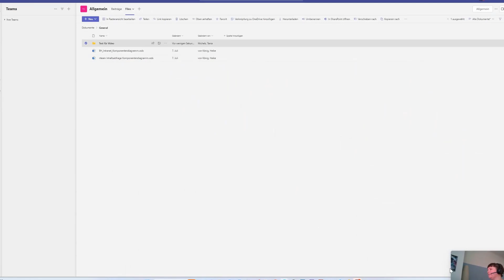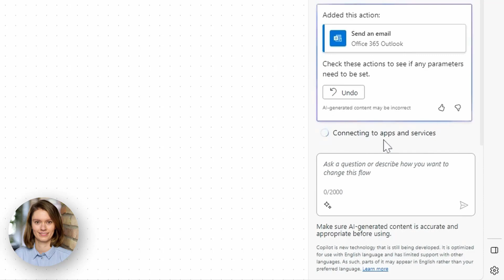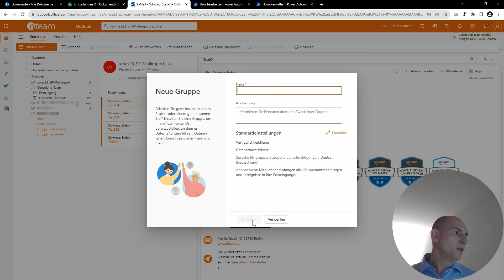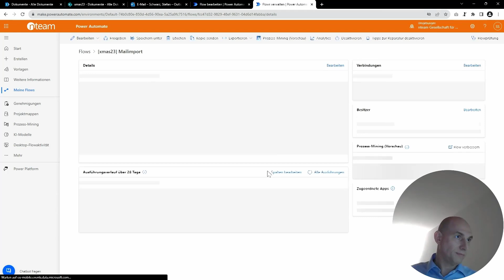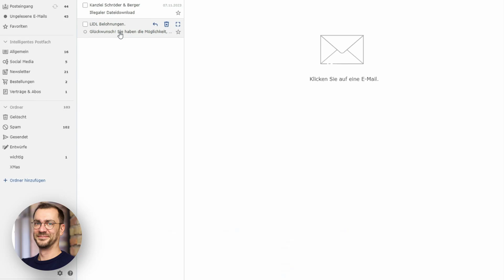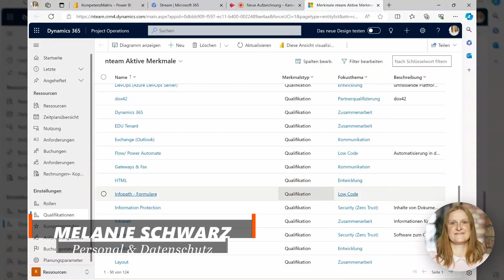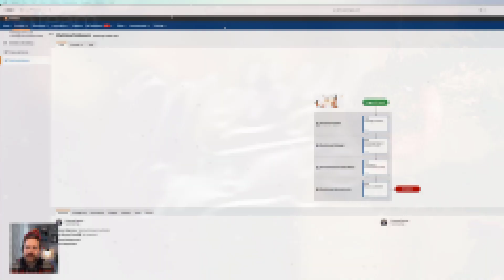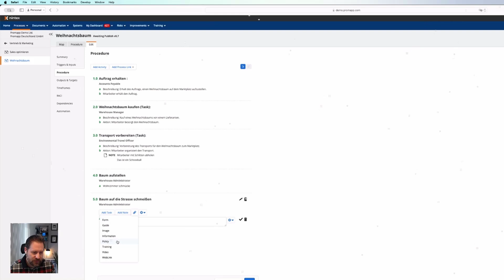BEST OF: nteam XMAS Kalender | SharePoint - Teams - Co-Pilot - Power Automate - Security - Dynamics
🎁 Weihnachten ist vorüber, doch das Wissen bleibt!

Wir haben für Sie die spannendsten Einblicke hinter den nteam Adventskalender-Türchen rund um die Themen Zusammenarbeit, Kommunikation, LowCode und ZeroTrust zusammengestellt und hoffen, Sie mit unseren Highlights nicht nur zu unterhalten, sondern auch zu bereichern. Vielleicht entdecken Sie dabei etwas Neues, das Ihr Wissen erweitert und inspiriert. Wir freuen uns über Ihr Feedack!

INHALTE:
00:00 - Ordnerfarben in SharePoint, Teams und OneDrive anpassen
02:01 - Power Automate in Kombination mit Microsoft Copilot
03:54 - Dateien per E-Mail in eine vorhandene SharePoint-Bibliothek senden
10:57 - Phishing-Attacken erkennen
16:40 - Microsoft Dynamics in der Personalabteilung
19:06 - Nintex Process Manager